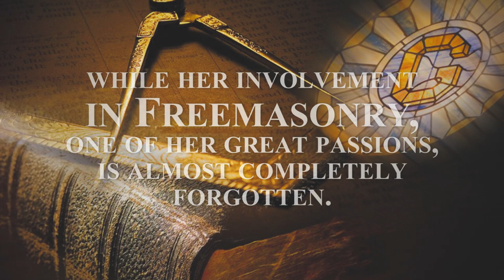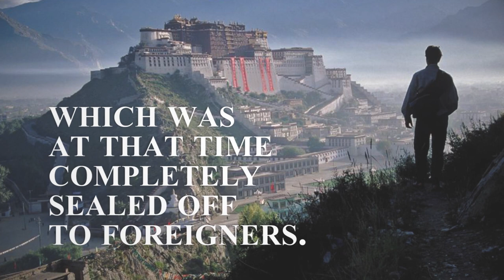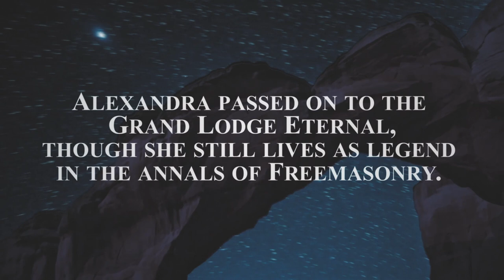The Life of Alexandra David-Neel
This is the story of intrepid explorer, Eastern mystic and female Freemason Alexandra David-Neel.